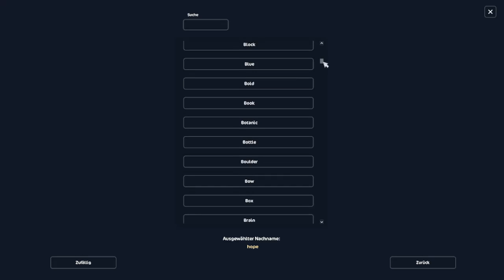WIR KAUFEN DAS TRAUMHAFTE BELGISCHE WARMBLUT🐴💕 PFERDEKAUF#pferdespiel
♡⸻⸻『⋅𝑰𝒏𝒇𝒐𝒓𝒎𝒂𝒕𝒊𝒐𝒏 ⋅』⸻⸻ ♡

Let's Play Star Stable Online [SSO] mit Arabella Softweb 🐴🌈.💜

Downloade Star Stable hier und teste es bis Level 5 völlig kostenlos! ⋅ 𝒰𝓈ℯ𝓇𝓃𝒶𝓂ℯ 𝒜𝓇𝒶𝒷ℯ𝓁𝓁𝒶 𝒮ℴ𝒻𝓉𝓌ℯ𝒷🌈 ⋅ ℒℯ𝓋ℯ𝓁 21